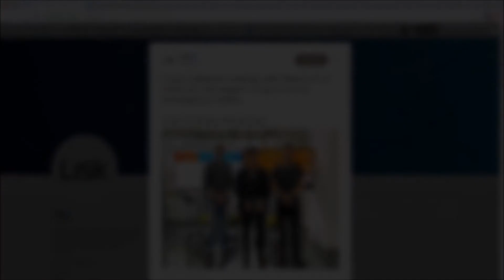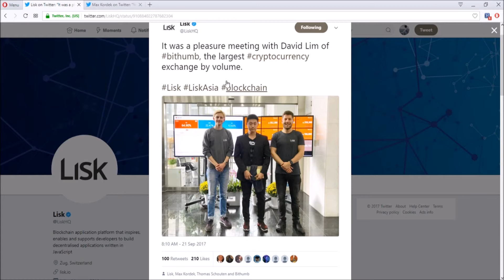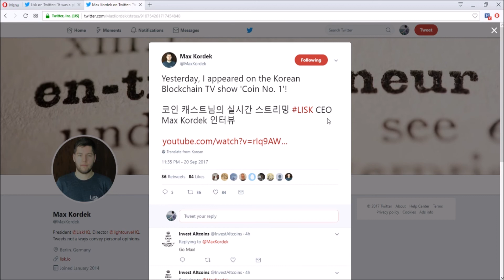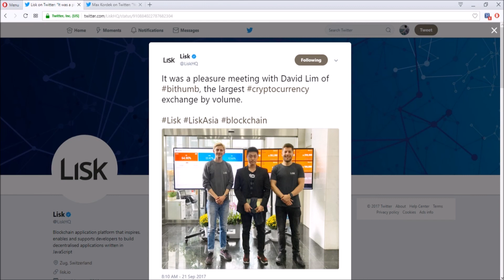Lisk and Bithumb? - Daily Deals: #80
Lisk President, Max Kordek and another team member is on their Asia Tour currently. On the way, they visited Bithumb, one of the highest volume of Cryptocurrency exchange across of the world and talked with some team members. Will Lisk be listed on Bithumb?

Bitcoin: 1Hpq5UbpkgsKhEFn96dXdB6mtRHkQDC9Us
Ethereum: 0xBBC1662711Ff0D20927573a587606Be007Ac6F6a
Litecoin: LVEZ7xTaS1Ur1YnrB4aXBrMiNLNjkrSRQY
Neo: ALBg9JfDoV6ztLk9dshM8zZZhqT3QCvkAG
TenX: 0x672180b8734ffe30efc5a0677a629b0b58ac184b
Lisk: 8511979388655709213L